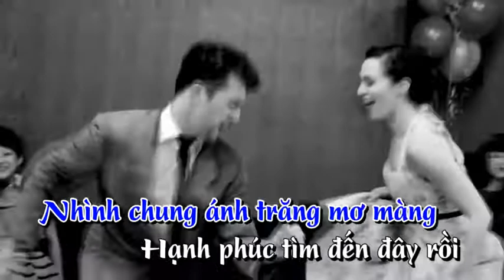CÓ NHỚ ĐÊM NÀO _ VĂN HOÀNG